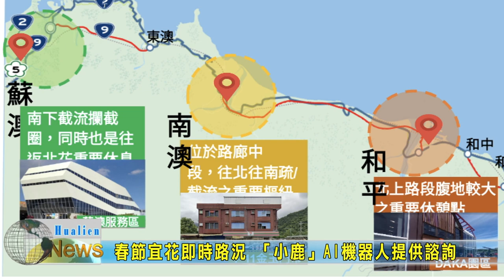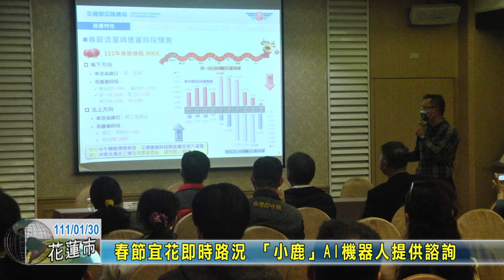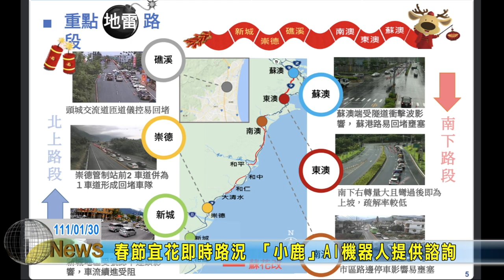20220130 02 春節宜花即時路況 「小鹿」AI機器人提供諮詢